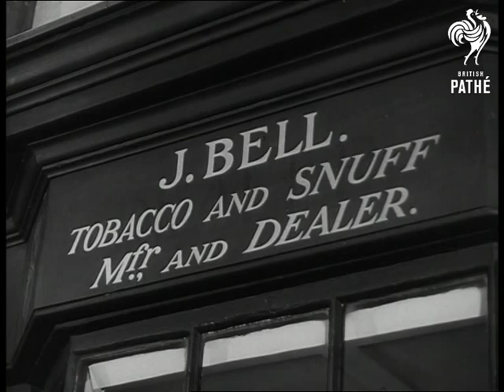York Museum (1952)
Kirkgate - reconstruction of Victorian street at Castle Museum,York, Yorkshire.

Various shots Victorian street with hansom cab in foreground.  M/S old fashioned bow-window of apothecary shop.  C/U shop window showing display of breakers toothpaste and medicines etc.  C/U shop sign: "J Bell - tobacco and snuff Dealer".  C/U shop window with snuff boxes and matches etc.  M/S bow-window shop "H. Hindley - Clock and Watchmaker".  C/U shop window containing clocks, watches etc.

L/S street, sedan chair in foreground. People in modern dress walking about street.  Narrator explains street is part of museum.  M/S man and woman looking in coppersmith's window. C/U coppersmith's window containing coffee pots, etc.  Pan down to lower part of window showing saucepan and beer mugs.  M/S people examining old-type furniture in shop.  M/S women looking in window of haberdasher.  C/U sign: "Joseph Twist and Son".

M/S saddle maker's shop.  Grindstone and old fashioned bicycle.  Low angle shot window above shop.  Model of old lady sitting at window.  M/S shop sign: "S. and P. Knapton - Musical Instrument Makers".  M/S inside saddle maker's shop.  Wax model of saddle maker at work.  Low angled inn sign: "Windmill Inn".  Pan down to doorway through which we see old fashioned stage coach. C/U corner of street.  Old style lamp and notice headed: "Liberty of Ripon".

Note: magazine cuttings about museum on file.
 FILM ID:1311.13